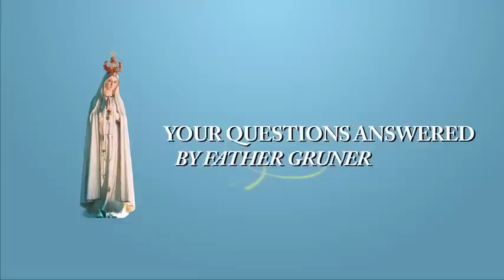Did the Devil Know?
Questions and Answers with Father Gruner

YQA 177